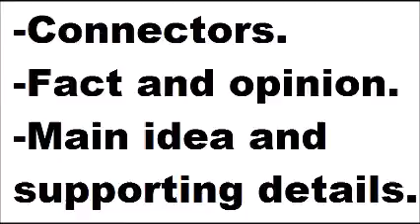connectors, fact and opinion or main idea and supporting details3